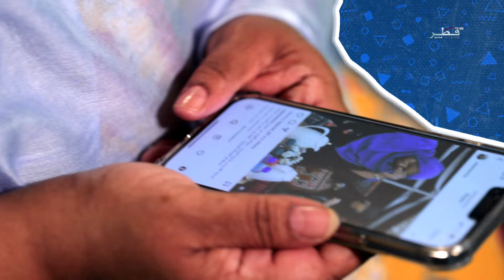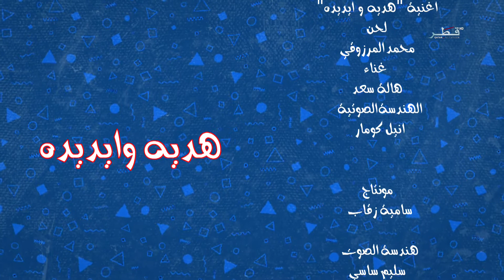هديه وايديده - الحلقة 8